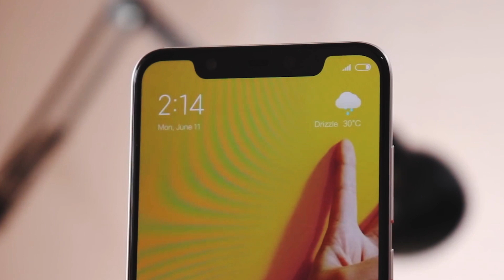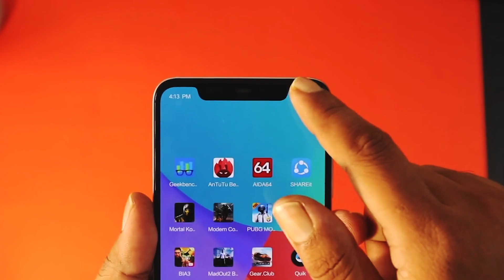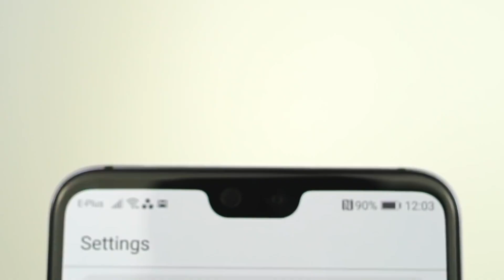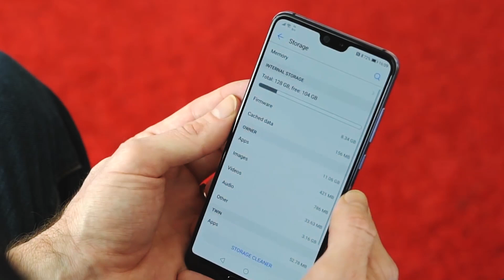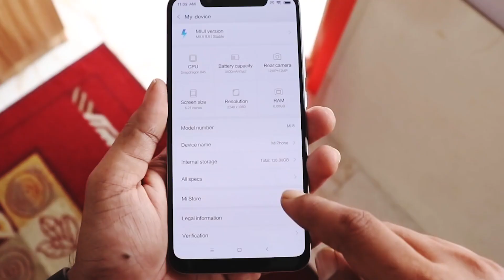XIAOMI MI 8 или HUAWEI P20 PRO?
В этом ролике мы сравним два флагмана 2018 года: Xiaomi Mi8 и Huawei P20 Pro! Какой из них лучше купить? У кого круче камера?

0:23 - Дизайн и эргономика
0:57 - Сравнение дисплеев
1:30 - Чья камера лучше?
2:35 - Производительность. Кто мощнее?
3:18 - Автономность. У кого дольше живёт аккумулятор?
3:52 - Цена. Кто дешевле?
4:21 - Общие выводы. Что купить?
4:35 - Сравнение Xiaomi Mi8 и Huawei P20